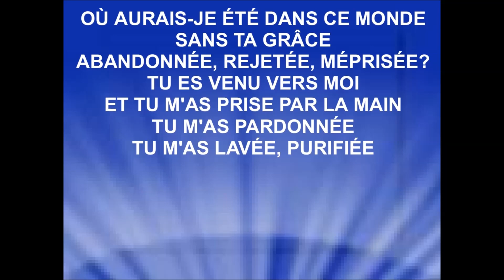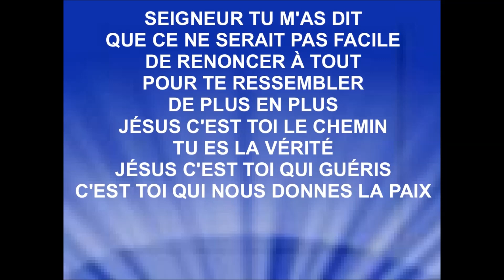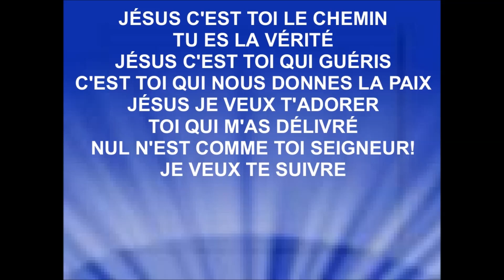JÉSUS, C'EST TOI LE CHEMIN - Cris de joie - Caroline Minatchy (revisité)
JÉSUS, C'EST TOI LE CHEMIN - Cris de joie - Caroline Minatchy
Auteur/Compositeur : Barbara Julie
Interprète : Caroline Minatchy
Album : ''Cris de joie et de victoire''
Ile de La Réunion

Je remercie le groupe ''Cris de joie'' de m'avoir autorisé la diffusion de mes vidéos paroles de leurs chansons sur ma chaîne youtube, pour la gloire de Dieu, la bénédiction de ses enfants et afin que le monde entende les merveilles de Dieu.
Raynold

S'il y a des annonces publicitaires qui passent, c'est Youtube qui en retire les revenus.